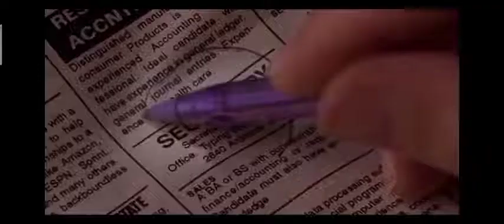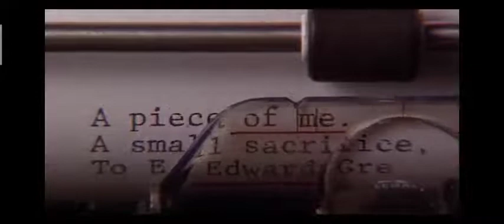The Secretary 18+ Movie Explain in Hindi ll Adult movie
again for knowledge  disclaimer - copyright disclaimer under section 107 of the copyright act 1976, allowance is made for "fair use" for purposes such as criticism, comment, news reporting , teaching, scholarship, and research .